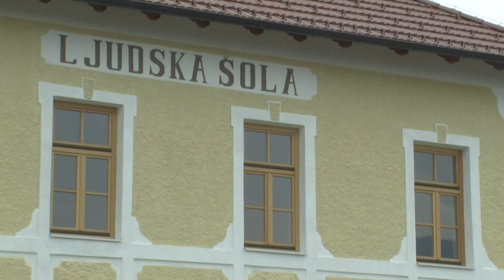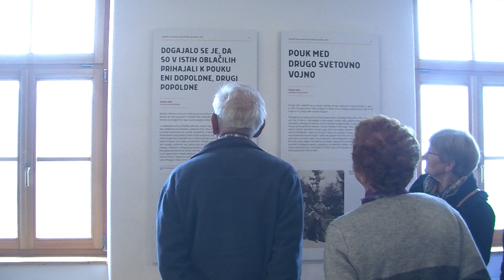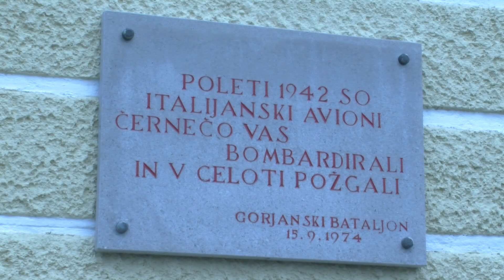Odprtje prenovljene šole v Črneči vasi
ČRNEČA VAS - Minula sobota bo v zgodovino Črneče vasi gotovo zapisana z zlatimi črkami. Po dveh letih požrtvovalnega prostovoljnega dela mnogih vaščanov in ob posluhu občine so namreč odprli novi ponos vasi - temeljito prenovljeno nekdanjo ljudsko šolo.